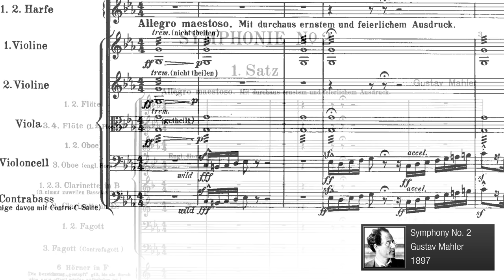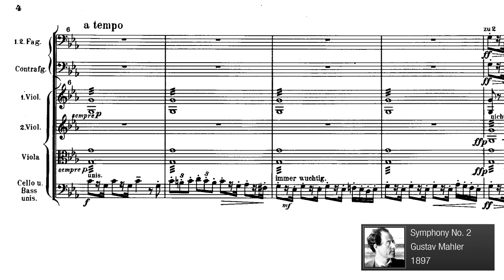Fargo and Mahler - Herman's Malt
Jeff Russo's cue Herman's Malt for the second episode of the second series of Fargo stole a fair chunk of material from the opening bars of Mahler's 2nd Symphony. The first half of the music was used again in episode 4.

Phrase by phrase comparison from 1:06

In an interview with SlashFilm, the series creator Noah Hawley admits to having sent the composer lots of Mahler cues as a reference:
"I shared a lot of Mahler cues, concertos and compositions with the composer because it felt like in a way the Germanic-ness of the Gerhardts"

Then in a Reddit IAMA, composer Jeff Russo was asked repeatedly about his favourite classical composers (Beethoven, Bach, no mention of Mahler) the inspiration behind the music of Fargo Season 2 (the characters and the mood apparently - no mention of lifting wholesale from Mahler).

As a reddit user recently wrote about it on the /classicalmusic subreddit:
"he should either make his own music inspired by the Mahler or they should just use Mahler, I get that composers for TV/Film have a time limit but you really cant call what they are using an "original score"